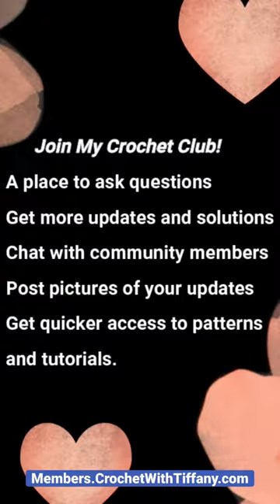Week 15 Temperature Blanket Update Pictures 🤗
Week 15 picture updates of what YOUR Temperature Blankets are looking like so far.
This is the last week in March.  Next week we will be showing off that new April Crochet Stitch, the Linen Stitch.

Definitely check out the Crochet Club Membership for more information and updates.  Also, a great place to ask questions and get quick answers.

Check Out:  members.CrochetWithTiffany.com